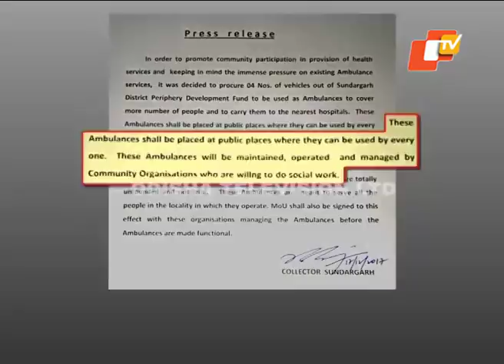Sundergarh Collector clarifies on ambulance row